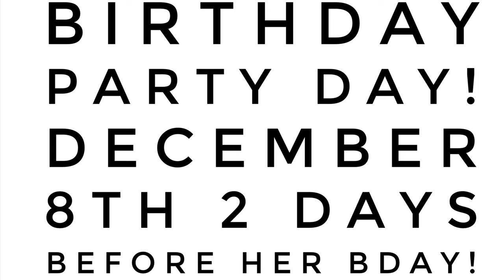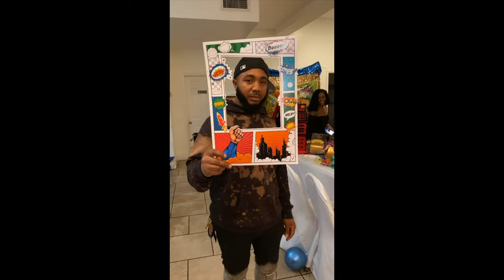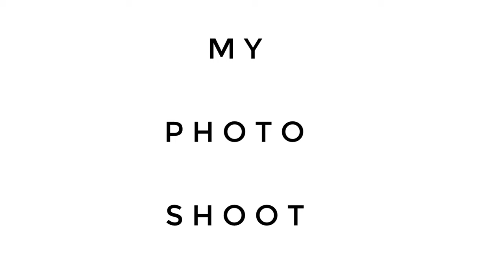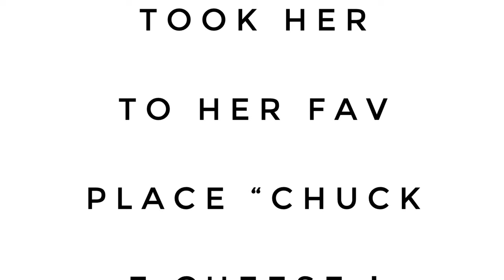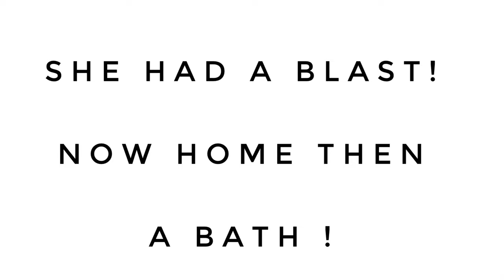Bradley’s 4th Birthday VLOG😍 | WONDER WOMAN | BradleyAndBritnee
Hey everyone, here’s a birthday Vlog of Brad’s 4th birthday starting with her bday shoot, her party and then her actual birthday! You’ll get to see behind the scene videos of her shoot and also never before seen videos! Hope you guys enjoy! 😘